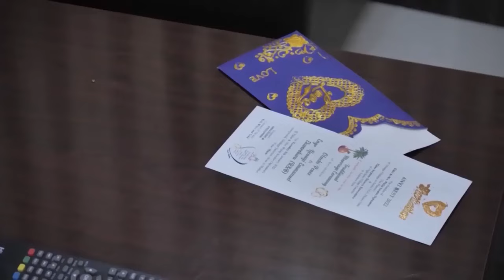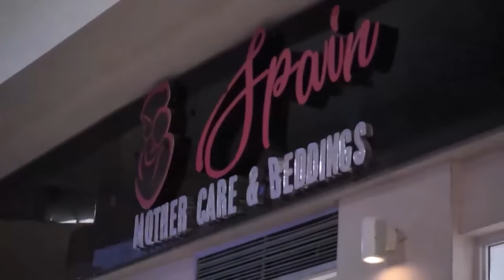NE ME BRISE PAS LE CŒUR 1 - Films Nigerian En Francais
Dans Une Quête Pour Le Vrai Amour Fin, Elle Prend Un Mile Supplémentaire À La Rue Sur Un Niveau De Prétention.

Un film nigérian en français Avec: Uchenna Nnolim, Don Charles Maduka, Oluchi Chiana

French Holiday Idea